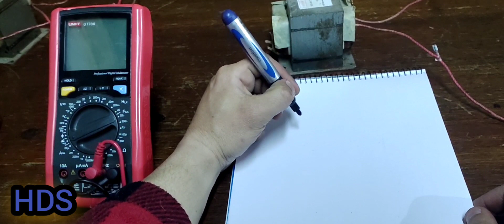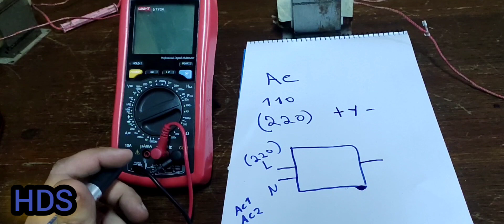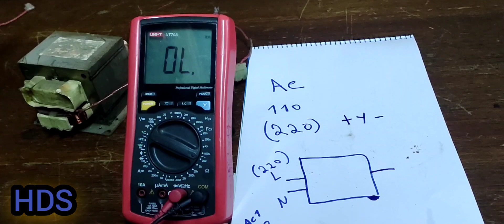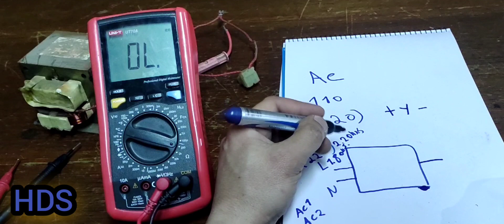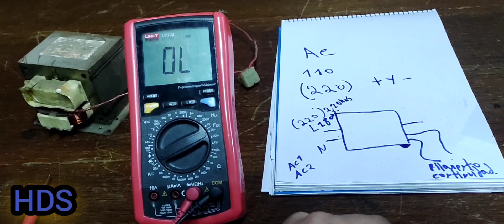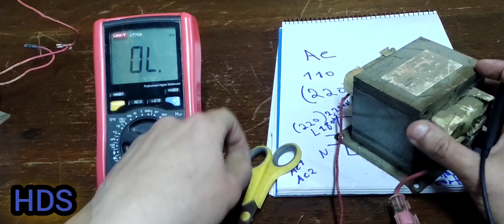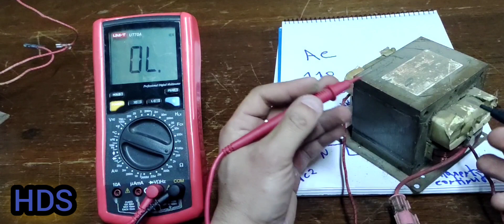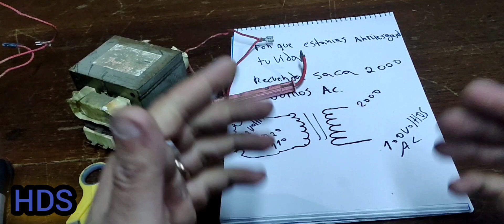TRANSFORMADOR DE HORNOS DE MICROONDAS "PELIGRO DE MUERTE" EXPLICADO TEORÍA Y PRÁCTICA.